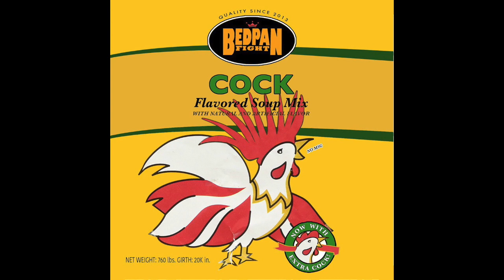The Ballad of Dick Heeb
The Ballad of Dick Heeb by Bedpan Fight